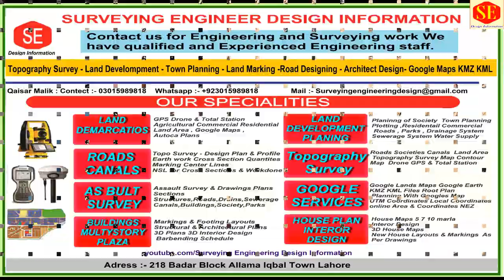Working of Steel Fixing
This Video about Steel Reinforcement Drain Walls Working fixing of  Steels Bar Bends Complete Process .